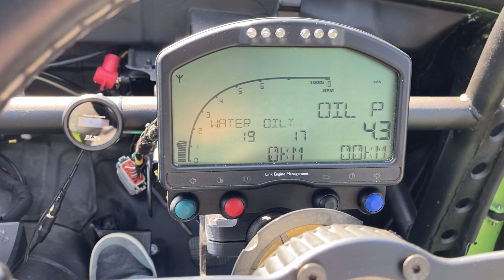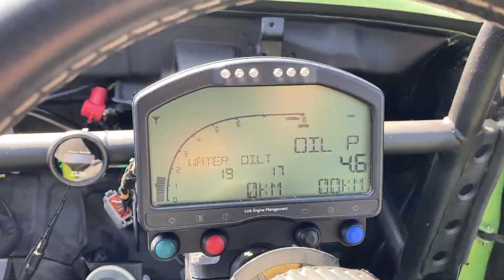定例エンジンかけ🐸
興味を持ち見ていただいてありがとうございます。

今日の動画は、週一のオイルを回す為のエンジン始動や駐車場で動かしてみた動画です🙇‍♂️

今回は、カメラアングルを色々チャレンジしてみました🙇‍♂️

s13シルビア　NA  2.2L  4連スロットル仕様です。

オートポリスサーキットのグリップ走行復活しました🙇‍♂️

ナンバー無し・グリップ走行・タイムアタック車両です。

トランク内をカットしてフラット化しています。

純正タンクから20Lの安全タンクに変更しています。

ドンガラ室内、ワンオフ溶接留めロールバー🙇‍♂️

ECUは、LINKモンスーンを使用。

ECU変更に合わせ純正ハーネスを撤去してハーネスもワンオフしてもらっています。

ドライカーボンルーフ等で軽量化。

ウォーターポンプをEWP化。パワステは、MR2の油圧式電動パワステに変更しています。

今回は水冷オイルクーラーを使用しています。

実測係数1.0で193馬力〜係数1.15で約220馬力でした。

オートポリスは、音量規制がないので直管仕様にしています。